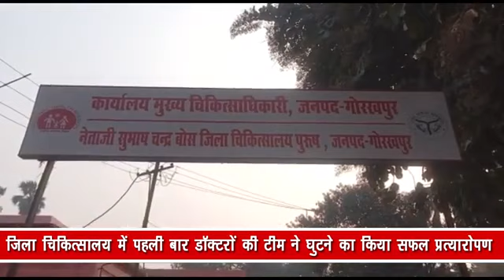जिला चिकित्सालय में पहली बार डॉक्टरों की टीम ने घुटने का किया सफल प्रत्यारोपण